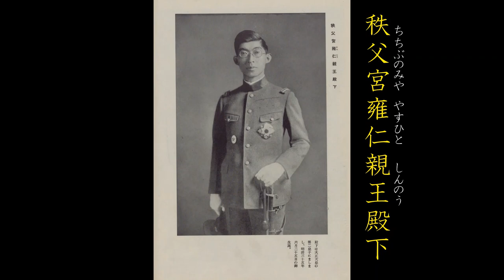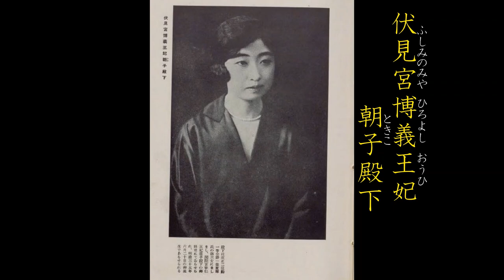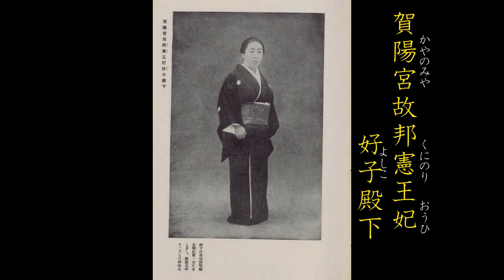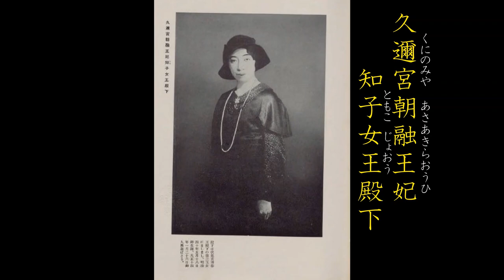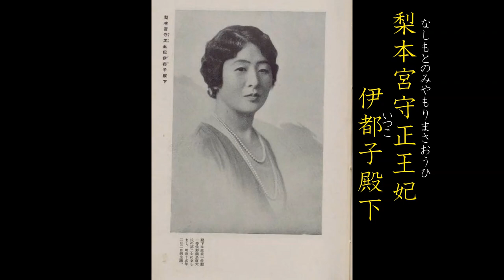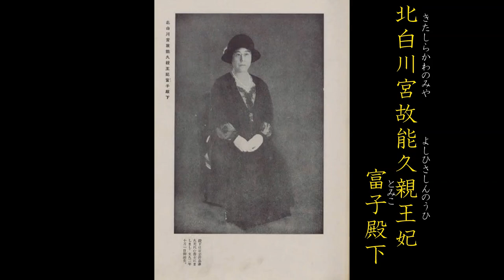貴重な皇族の秘蔵写真！？ーーー皇室皇族聖鑑 昭和篇 昭和12年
皇室皇族聖鑑.昭和篇昭和12年（呼称は当時のもの）

この動画では、昭和12年（1937年）の日本の皇室と皇族の様子を、数々の等身大の写真資料を通してご覧いただけます。

昭和天皇をはじめとする皇族の人物像を中心に、貴重な写真資料を通じて、皇族の衣装や装い、生活の一部も垣間見ることができ、時代背景とともに理解することができます。

天皇陛下
皇后陛下
皇太后陛下
皇太子殿下
義宮正仁親王殿下
よしのみやまさひとしんのう
照宮成子内親王殿下
てるのみやしげこないしんのう
孝宮和子内親王殿下
たかのみやかずこないしんのう
順宮厚子内親王殿下
よりのみやあつこないしんのう
三笠宮崇仁親王殿下
みかさのみやたかひとしんのう
秩父宮雍仁親王殿下
ちちぶのみややすひとしんのう
秩父宮雍仁親王妃勢津子殿下
ちちぶのみややすひとしんのうひせつこ
高松宮宣仁親王殿下
たかまつのみやのぶひとしんのう
高松宮宣仁親王妃喜久子殿下
たかまつのみやのぶひとしんのうひきくこ
閑院宮載仁親王殿下
かんいんのみやことひとしんのう
閑院宮載仁親王妃智恵子殿下
かんいんのみやことひとしんのうひちえこ
閑院宮春仁王殿下
かんいんのみやはるひとおう
閑院宮春仁王妃直子殿下
かんいんのみやはるひとおうひなおこ
東伏見宮故依仁親王妃周子殿下
ひがしふしみのみやよりひとしんのうひかねこ
伏見宮故貞愛親王妃故利子女王殿下
ふしみのみやさだなるしんのうひとしこじょおう
伏見宮博泰王殿下
ふしみのみやひろやすおう
伏見宮博恭王妃経子殿下
ふしみのみやひろやすおうひつねこ
伏見宮博義王殿下
ふしみのみやひろよしおう
伏見宮博義王妃朝子殿下
ふしみのみやひろよしおうひときこ
伏見宮光子女王殿下
ふしみのみやみつこじょおう
伏見宮博明王殿下
ふしみのみやひろあきおう
伏見宮博英王殿下
ふしみのみやひろひでおう
山階宮故菊麿王妃常子殿下
やましなのみやきくまろおうひひさこ
山階宮武彦王殿下
やましなのみやたけひこおう
賀陽宮故邦憲王妃好子殿下
かやのみやくにのりおうひよしこ
賀陽宮恒憲王殿下
かやのみやつねのりおう
賀陽宮恒憲王妃敏子殿下
かやのみやつねのりおうひとしこ
賀陽宮邦寿王殿下
かやのみやくにながおう
賀陽宮美智子女王殿下
かやのみやみちこじょおう
賀陽宮章憲王殿下
かやのみやあきのりおう
賀陽宮文憲王殿下
かやのみやふみのりおう
久邇宮故邦彦王殿下
くにのみやくによしおう
久邇宮故邦彦王妃俔子殿下
くにのみやくによしおうひちかこ
久邇宮朝融王殿下
くにのみやあさあきらおう
久邇宮朝融王妃知子女王殿下
くにのみやあさあきらおうひともこじょおう
久邇宮邦昭王殿下
くにのみやくにあきおう
久邇宮正子女王殿下
くにのみやまさこじょおう
久邇宮朝子女王殿下
くにのみやあさこじょおう
久邇宮多嘉王殿下
くにのみやたかおう
久邇宮多嘉王妃静子殿下
くにのみやたかおうひしずこ
久邇宮家彦王殿下
くにのみやいえひこおう
久邇宮恭仁子女王殿下
くにのみやくにこじょおう
久邇宮徳彦王殿下
くにのみやのりひこおう
梨本宮守正王殿下
なしもとのみやもりまさおう
梨本宮守正王妃伊都子殿下
なしもとのみやもりまさおうひいつこ
朝香宮鳩彦王殿下
あさかのみややすひこおう
朝香宮鳩彦王妃故允子内親王殿下
あさかのみややすひこおうひのぶこ
朝香宮孚彦王殿下
あさかのみやたかひこおう
朝香宮正彦王殿下
あさかのみやただひこおう
朝香宮湛子女王殿下
あさかのみやきよこじょおう
東久邇宮稔彦王殿下
ひがしくにのみやなるひこおう
東久邇宮稔彦王妃聡子内親王殿下
ひがしくにのみやなるひこおうひとしこないしんのう
東久邇宮盛厚王殿下
ひがしくにのみやもりひろおう
東久邇宮彰常王殿下
ひがしくにのみやあきつねおう
東久邇宮俊彦王殿下
ひがしくにのみやとしひこおう
北白川宮故能久親王妃富子殿下
きたしらかわのみやよしひさしんのうひとみこ
北白川宮故成久王妃房子内親王殿下
きたしらかわのみやなるひさおうひふさこないしんのう
北白川宮永久王殿下
きたしらかわのみやながひさおう
北白川宮佐和子女王殿下
きたしらかわのみやさわこじょおう
北白川宮多恵子女王殿下
きたしらかわのみやたえこじょおう
竹田宮故恒久王妃昌子内親王殿下
たけだのみやつねひさおうひまさこないしんのう
竹田宮恒徳王同及妃光子両殿下
たけだのみやつねよしおうみつこ
竹田宮禮子女王殿下
たけだのみやあやこじょおう